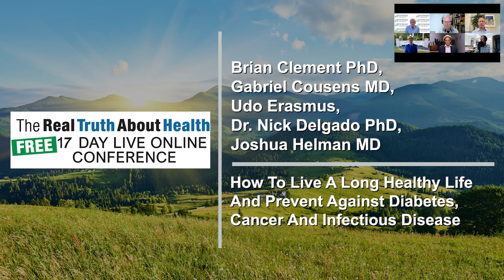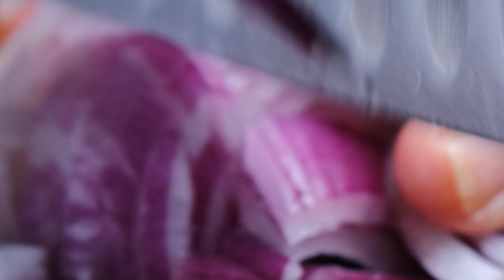How To Live A Long Healthy Life And Prevent Against Diabetes, Cancer And Infectious disease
New 2022 - How To Live A Long Healthy Life And Prevent Against Diabetes, Cancer And Infectious disease - Brian Clement, PhD | Gabriel Cousens, MD | Udo Erasmus | Dr. Nick Delgado PhD | Joshua Helman, MD

Brian Clement, PhD, L.N.
• Book - Killer Fish

• Book - There Is a Cure for Diabetes, Revised Edition

Dr. Nick Delgado
• NickDelgado.com
• Book – Blood Doesn’t Lie

• Book - The Book on Total Sexy Health

Dr. Nick Delgado
• NickDelgado.com

00:00:00 What Should We Eat In Order To Avoid Diseases?
00:25:26 People Who Are Lacking Essential Fats End Up With Problems
01:05:50 Is The Ideal Diet A Raw Diet?
01:26:01 Is Fruit Healthy For People Dying From A Catastrophic Disease?
01:42:07 Are There Natural Supplements That Improve A Man's Sex Drive?
02:05:35 Why It's Healthy To Soak Nuts And Seeds

Brian Clement has spearheaded the international progressive health movement for more than three and one-half decades. Brian Clement has written over 20 plus books focused on health, spirituality, and natural healing. He is the Director of the renowned Hippocrates Health Institute, West Palm Beach, Florida (U.S.A.); the world’s foremost lifestyle residential health center. Brian Clement is a devoted husband and a caring father of four, who along with his wife, Dr. Anna Maria Clement co-directs the Hippocrates Health Institute. In addition to his research studies, Clement conducts conferences worldwide on attaining health and creating longevity, giving humanity a roadmap for redirecting, enriching, and extending their lives. To Contact Dr BrianClement Go to  hippocratesinst.org

Dr. Gabriel Cousens is the author of internationally acclaimed books and the founder of the Tree of Life Foundation (WEBSITE: TreeOfLifeFoundation.org). His vision is to create sustainable healthy living for individuals and the planet. Providing people with a direct experience to live a quality of life that is healing both to themselves and to the planet on every single level from agricultural interests of our society to personal health, emotional health, and spiritual health.  Dr Cousens is Known worldwide as a spiritual teacher and the leading expert in live, plant-source nutrition, Dr. Cousens functions as a holistic physician, psychiatrist, family therapist, and cutting-edge researcher on healing diabetes naturally.To Contact Dr Cousens go to DrCousens.com

Dr. Nick Delgado is an American doctor, public speaker, biochemist and endocrine researcher. He specializes in the physiology of aging. His expertise is in the extension of the human lifespan using medical rejuvenation. His has published many Books most recently Blood Doesn’t Lie, is about the most effective way to protect ourselves from infectious diseases or chronic degenerative diseases is to understand the concepts of proactive intervention, preventative medicine, and lifestyle support. Dr. Nick Delgado Offers Personal Health coaching and can be contacted at his website
NickDelgado.com

Dr. Joshua Helman is a Harvard-trained physician licensed in fourteen states. He is Board Certified by the American Board of Emergency Medicine and the American Board of Lifestyle Medicine. His medical degree (M.D.) is from Harvard Medical School and MIT.  He has worked on the front lines in Emergency Rooms throughout this country over the past 20 years, where he has been shocked by the death and pain resulting from the increased incidence of chronic diseases. To Contact Dr. Joshua Helman, M.D.

Udo Erasmus, Ph.D.,  writer and the creator of Udo’s Choice® is an international authority on fats, oils, cholesterol and human health. His best-selling book, “Fats that Heal – Fats That Kill” has been a major influence on the world’s understanding of how important Essential Fatty Acids are for human health. Udo is passionate about helping people to understand the importance of good nutrition as well as how to obtain optimal nutrition from quality ingredients and continues to develop health solutions for modern health concerns today.
To Contact Udo Erasmus go to: Udo Erasmus.com